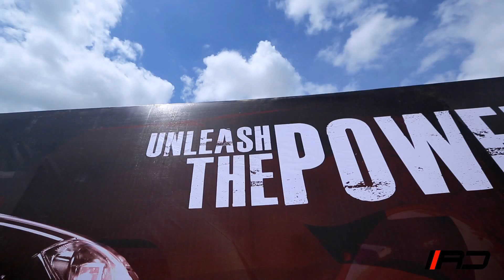MOC Bangalore - Custom Car Show and Concert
A look back at the MOC custom car show, the first of its kind event in the country bringing together auto-enthusiasts, off-roaders, track racers, audiophiles and a whole lot more!